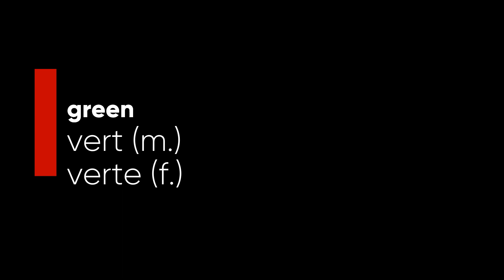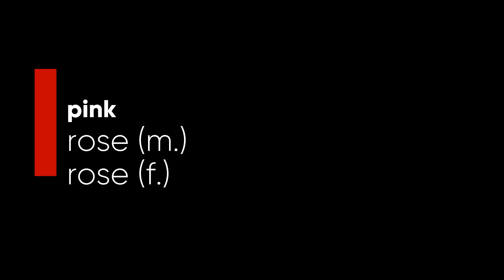French lesson 17 - colors in French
Let's try to translate some colors in French.

white - blanc/blanche
black - noir/noire
yellow - jaune/jaune
blue - bleu/bleue
green - vert/verte
red - rouge/rouge
pink - rose/rose
grey - gric/grise
purple - violet/violette
orange - orange/orange
brown  - brun/brune

Repeat these French colors often enought to make sure they stick.